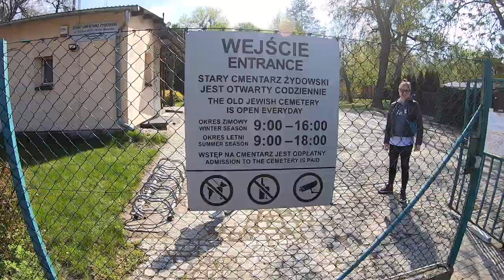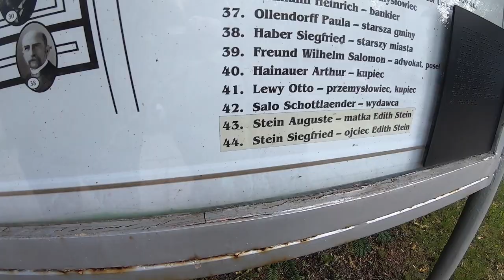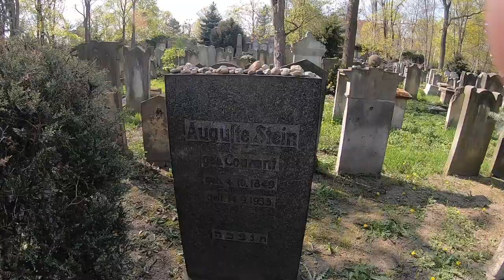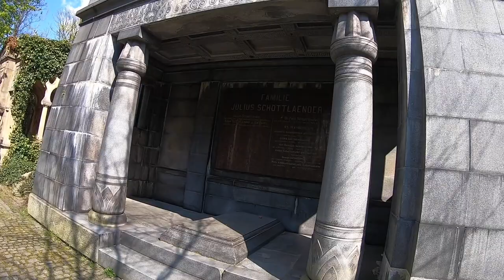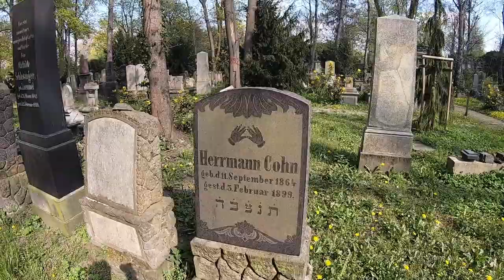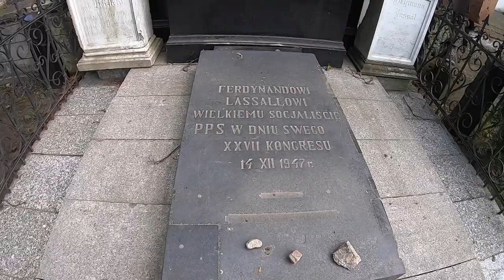Stary Cmentarz Żydowski we Wrocławiu - nietypowe miejsce na spacer z dziećmi [KWIECIEŃ 2022]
Kto by pomyślał, że cmentarz może być miejscem na sobotni spacer. Wbrew pozorom wiele starych cmentarzy to piękne założenia parkowe, które przyciągają swoim pięknem i stanowią swoistą oazę w miejskiej dżungli.
Tym razem nie wyjeżdżając z Wrocławia postanowiliśmy odwiedzić Stary Cmentarz Żydowski, który przetrwał wojenną zawieruchę. Miejsce na pewno godne polecenia, robi wrażenie, a jednocześnie można odpocząć w cieniu drzew i przy śpiewie ptaków.

Autor:
Maciej Kaczalski